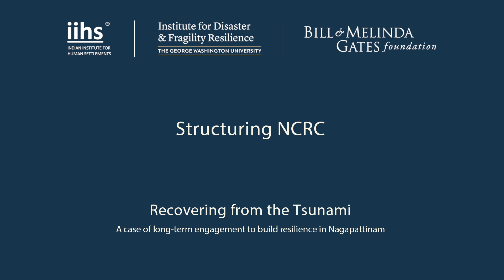Recovering from the Tsunami | Structuring NCRC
How do funds, policies and people start getting organised in a way that everyone is vested in?

This video is a part of a series contributing to the case of NCRC titled 'Recovering from the tsunami: A case of long-term engagement to build resilience in Nagapattinam', chosen to understand disaster recovery processes that focused on livelihood improvement to build long term resilience.

Credits:
Anandhavel, Annie George, Dhanalakshmi, Dr. J Radhakrishnan, Jesurathnam, Kumaravel, Sridhar, Sushma Iyengar, Tejaswini Joshi, V. Vivekanandan, Vijay
Images Courtesy:
CEPT Library, Dr. J Radhakrishnan, SNEHA
Content:
Dhanapal G., Vineetha Nalla, Yashodara Udupa
Camera:
Bursenla, Shreya KA, Yashodara Udupa
Editing:
Vineetha Nalla, Yashodara Udupa

The Disaster Resilience Leadership Case Studies in India are part of the Disaster Resilience Leadership (DRL) Program funded by Institute for Disaster and Fragility Resilience (IDFR) of the George Washington University (GWU) and the Bill and Melinda Gates Foundation.